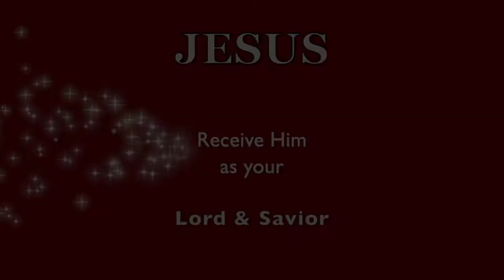DEMONS of DISCOURAGEMENT * (Skit) * Plot: To STEAL! KILL! DESTROY!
EXPOSING how demons PLOT AGAINST YOU. ❤️ NEED HELP to know GOD / JESUS Better?  ❤️ Have questions, you want answered?  I will help you to get started on the right path.  Lyn) 1033 N. Sycamore Ave L.A. CA 90038. ❤️ Thank you for supporting this ministry.   ❤ To join our online services on Saturday (12:15 PM PST) for details. **We are GOD'S CHURCH OF LOVE